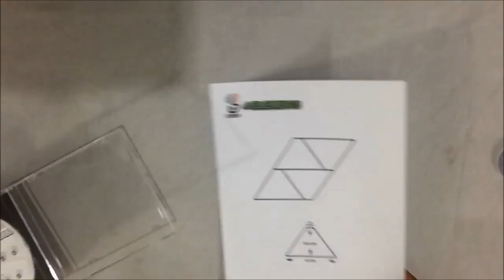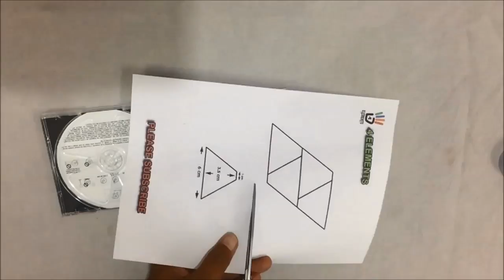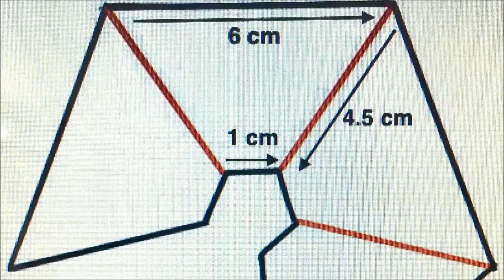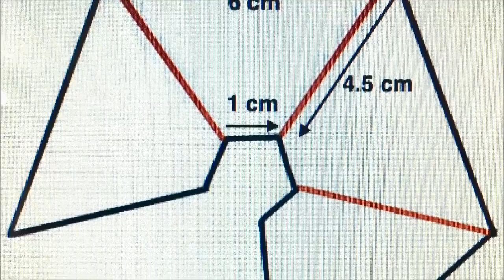DIY Projector (Hologram Projector) 3D Smartphone Projector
To make DIY Projector Hologram Projector 3D Smartphone Projector at your home you will need:
1 DVD Case
2 Transparent Tape
3 Pen
4 Scissor
5 Paper Cutter
6 Scale
7 Template Print
8 Smart Phone
First of all cut the template print to DVD cover size and draw same size lines on plastic surface with pen than use paper cutter to cut lines as draw on DVD case, after cutting all lines you will get 4 pieces put all pieces as diagram shown in video and use transparent tape to fix as diagram then it looks like pyramid shape just put the pyramid over your Smart phone, play these amazing videos enjoy 3d without 3d glass with any Smartphone.

Turn Your Smartphone Into A 3D Hologram | 4K - Youtube
Diy How To Make 3D Hologram Projector For Your Phone - Youtube
How To Turn Your Phone Into A 3D Hologram Projector - Telegraph
Afbeeldingen Van Diy Projector (Hologram Projector) 3D Smartphone Projector
How To Turn Your Smartphone Into A 3D Hologram Projector | Digital ...
Build A Smartphone Projector With A Shoebox - Instructables
How To Make Smartphone 3D Hologram Projector (Easy)
Amazing 3D Projection Pyramid In 10 Min From Clear Plastic Sheet !
How To Turn Your Smartphone Into A 3D Hologram Projector ...
Turn Your Smartphone Into A Hologram: Device Made ... - Daily Mail
3D Hologram Projector
3D Hologram Maken
3D Hologram Video
3D Hologram Projector App
Hologram Smartphone
Hologram 3D
How To Make A Big Hologram
Hologram Projector Huren Diy: Maak Van Je Smartphone Een 3D Hologram Projector! - Tosca ...
Turn Your Smartphone Into A 3D Hologram Projector - Silicon Republic
Make A 3D “Hologram” Using Your Smartphone &Amp; A Cd Jewel Case ...
Dumpert.Nl - Dumpert How-To
How To Turn Your Smartphone Into A Hologram Projector ...
Diy 3D Holographic Projection Pyramid For Iphone 6S Plus 6S ...
How To Make A Hologram Projector For Your Phone: The Idiot`S Guide ...
Smartphone Projector, Smartphone Projector Suppliers And ...
How To Create A 3D Hologram Using Your Smartphone - National ...
Simple Diy Transforms Any Smartphone Into A 3D Hologram Projector
3D Hologram Projector
3D Hologram Maken
3D Hologram Video
3D Hologram Projector App
Hologram Smartphone
Hologram 3D